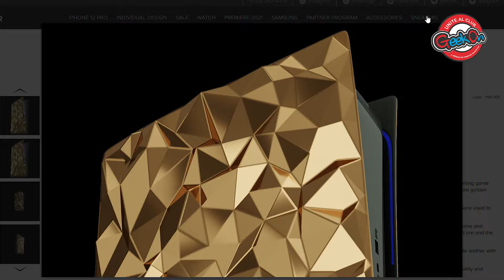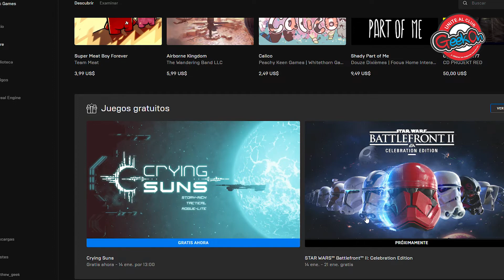Lo nuevo de zacksnyder y deadpool3 - Notigeek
Hola hermosa comunidad de geekers, abajo les contamos un poco quiénes somos, nuestras marcas y de qué va este canal que adoramos✨ .

GeekOn Argentina además de ser una empresa que importa y distribuye en forma exclusiva para la República Argentina la línea de productos de Bandai: Banpresto y Bandai Hobby, y Good Smile Co: Figma, Nendoroid, Pop Up; creó este espacio en YouTube para darle lugar a la cultura pop con el fin de entretener e informar a su comunidad. Acá vas a encontrar:

✨NotiGeek: noticias relacionadas con la cultura pop.
✨EntreGeeks: entrevistas a personalidades de la comunidad.
✨Unboxings: todo sobre tu figura favorita.
✨Preventas: novedades de nuestras marcas.
✨ Sketches, videos random divertidos, vivos para conectarnos y mucho más.

Nuestro equipo:
Hosts:  @ph.vanesaprieto @Producthor777
Cámara y edición: @Matias_moraes
Diseño: @woksha.dg

Producción: @meowproducciones & @geekonargentina.

para ver nuestro catálogo completo para la provisión de figuras de colección o-ri-gi-na-les y le-ga-les. Pues somos auténticos como tu colección 😁.